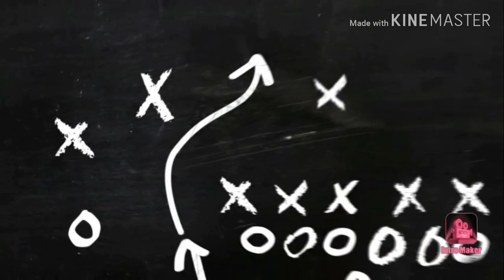Jackie Briggs is cold!!!!! ( Mortal Kombat 11 episode #1)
Intro song and outro song are by Canon and Derek Minor and it's called its not a game